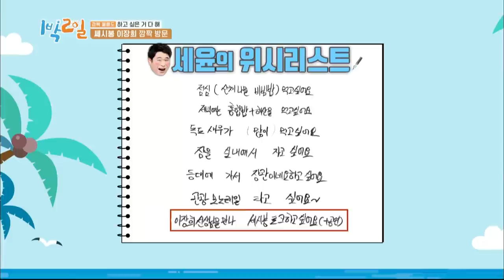Dindin seen as a teenager! [2 Days & 1 Night Season 4/ENG/2020.07.26]